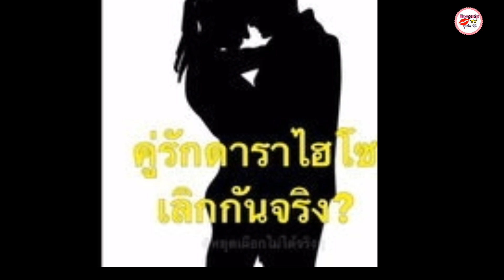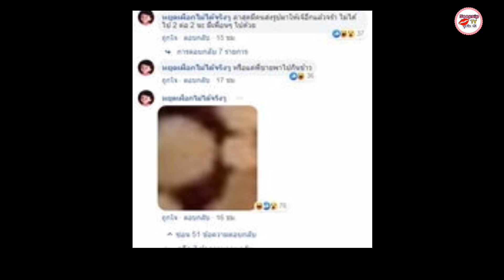งานเข้า "พีช พชร-แพทริเซีย กู๊ด" อีกแล้ว เพจดังแฉคู่รักดาราไฮโซ เลิกกัน?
พีชแพทริเซีย น็อต วิศรุต โน๊ต วิเศษ และชมพู อารยา เกี่ยวอะไรกับเรื่องนี้